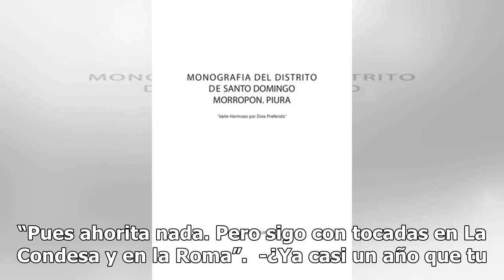Conoce la razón por la que no habrá misa a un año del fallecimiento de Rogelio Guerra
Carlo Guerra, hijo del desaparecido Rogelio Guerra, inicia el 2019 con mucho trabajo en teatro; para empezar el próximo 21 de febrero, reestrena con la obra ‘Dios tiene Face’ y además ya está contemplado para la obra Los chicos de la Banda. También nos contó que este 28 de febrero su padre cumple un...